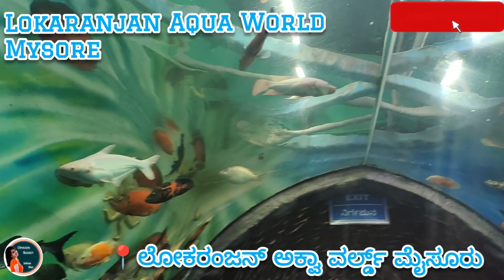ಮೈಸೂರಿನಲ್ಲಿ ನೀವು ನೋಡಲೇಬೇಕಾದ ಸ್ಥಳ | ಅಕ್ವಾ ವರ್ಲ್ಡ್ | Aqua World | Mysore Underwater Zoo | Details👇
Lokaranjan Aqua World Underwater Zoo
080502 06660